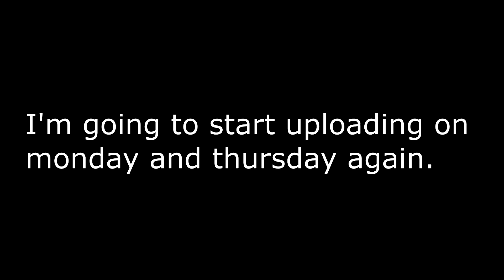Public service announcement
Guess who's back :D